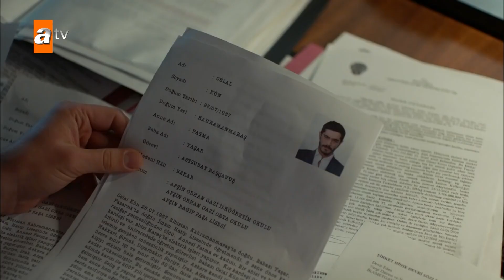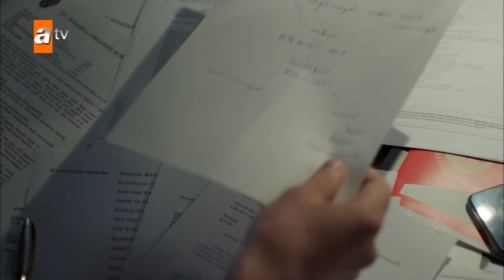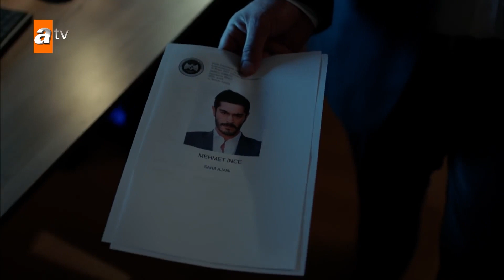Mahur, Maraşlı'ya destek oluyor! - Maraşlı